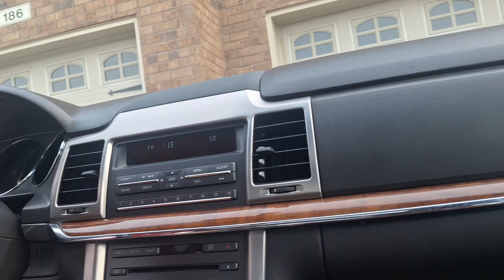Riley Mae kidnaps the camera.